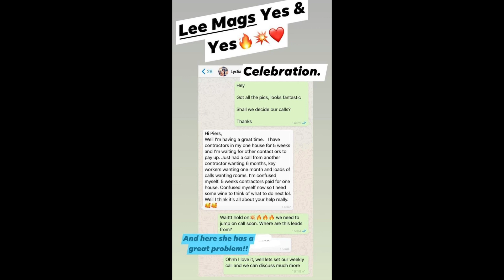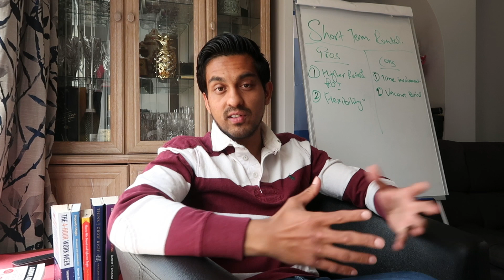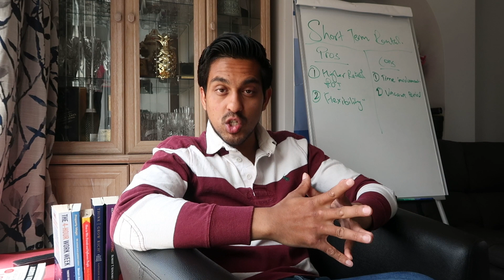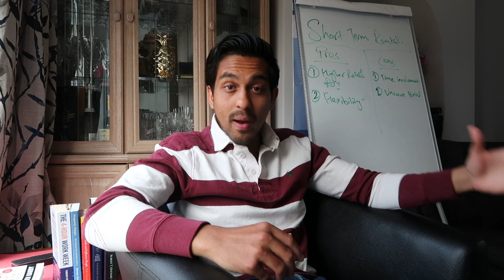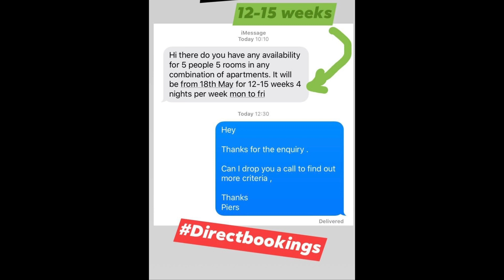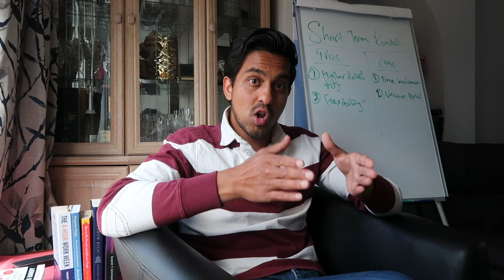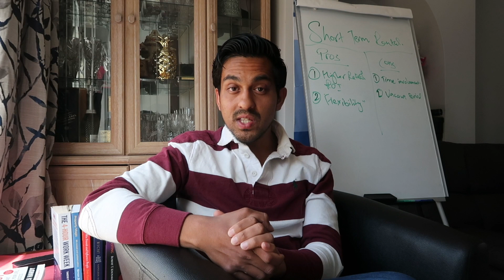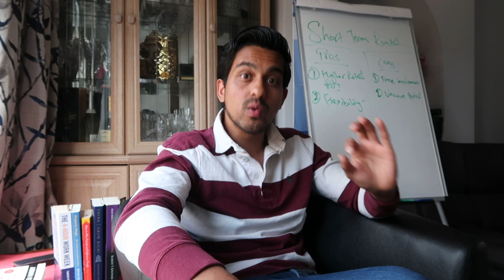Best Investment Areas / Locations to Start Serviced Accommodation in UK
Top question asked - What is the best areas or locations to start serviced accommodation business? So in this video, I share you the details on how you have got to start looking at investment opportunities to fit to your investment style and market. I talk about the required demand / supply in the area of your investments .

How to be TOP 1% of Serviced Accommodation Owners Online Program , Open for Enrollment now  :

Work with me - We can help with SOURCE | CONSULT | BRANDING

To work with myself to find you your first serviced accommodation investment unit,

Hey, if you 're new to the channel, my name is Piers B.K.

I am successful owner of Propearthy , running serviced accommodation business and property investing, helping amazing individuals work with me to start their serviced accommodation business through my bespoke sourcing.

I run an online program for serviced accommodation owners, - How to be top 1% of Serviced Accommodation Owners in the UK. The beauty is it doesn't matter if you are new to the business, or you are looking to start an air bnb/ serviced accommodation business, I have all the topics covered for you.

If you are serious about owning a serviced accommodation business and start investing in property market in UK, this program is a step to step guide from START TO FINISH.

*** Please share this website.

To qualify for our EXCLUSIVE MEMBERS CLUB please send us an enquiry